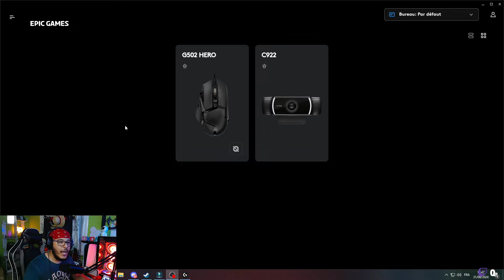PUBG BATTLEGROUNDS - الإعدادات و الحساسية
Youtuber / Streamer / Caster
hello my name is Captain Armine from algeria 28 years old a father of a son , i do content since 2014 about all maners of games that i like and i love , i have more than 20 Partner and ambassador and affiliate

Little Dream by Roa   / roa_music1031

✅Partners✅ :
Ubisoft
Epic games
Once human
Last epoch
Conqueror's blade
Project F4E
Merge games
The first descendant
Rogue duck interactive
The 4 winds
Amazon games
Hawked
Pubg lite
Pasninja
Theorycraft
Gamejolt
Drone
Tower of fantasy
Cat apocalypse
AQ2 Expanse
Bubble chicken farm
Warhammer 40k warpforge
Delta force hawk ops
Ressident evil
Own3d
Xbox
Digitalanime
Fractured

 / pasninjashop

💻 MY CONFIG 🎮 :
GPU : Gigabyte GeForce RTX 3070 GAMING OC 8G
Processeur : AMD Ryzen 7 5800X VERSION BOX
Ram : G.Skill Trident Z RGB 32 Go (4 x 8 Go) DDR4 3600 MHz
Motherboard : MSI MEG B550 UNIFY
Boitier : LIAN LI O11D XL ROG CERTIFIED (BLANC)
Boite d'alimentation :PSU NZXT C850 Gold 80 Plus
Water Cooling : WaterCooling SilentuimPC Navis 280
Cable Adata RGB Extension VGA
Cable Adata RGB Extension Motherboard
Kingston 500GB A2000 M.2 2280 Nvme Internal SSD
1T HDD
Monitor 1 : ASUS 27"- VG27VQ 1 MS-165 HZ
Monitor 2 : benq zowie 144 hrz
Casque : Hyperx cloud alpha s
Sourit : Logiteque G502 Hero
Clavier : Msi vigor gk50 low profile
Microphone : BOYA BY PM 700
Cam : logiteque c922
Tapis : spirit of gamer 78-30
 gaming combo aures CS5 : headset-mouse-mopusepad-keyboard
Sony PlayStation 5 Édition Standard+
Logitech G29

 / captainarmine

📢 OPTIMUM ESPORT 📢 :

 / optimumesportsalg